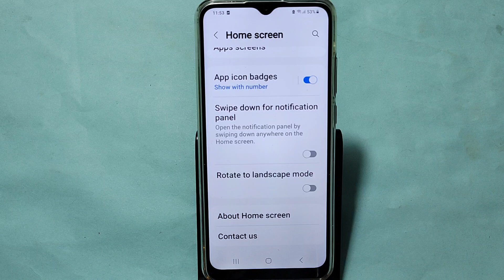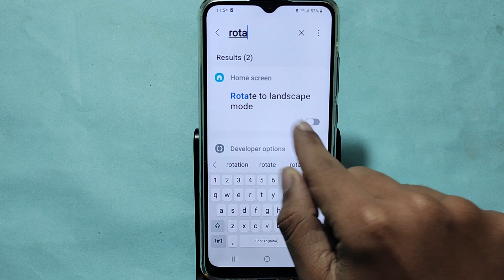How to turn on home screen rotation, samsung Galaxy M14 5G home screen auto rotation on off kaise Ka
Best powerful CPU under 10k

60-Inch Tripod with Bag

7 Socket 6A Extension Board

multiplug Extension